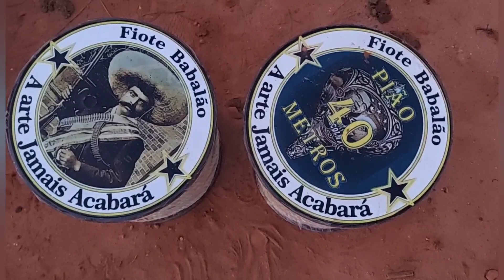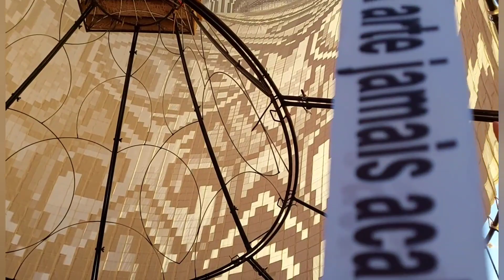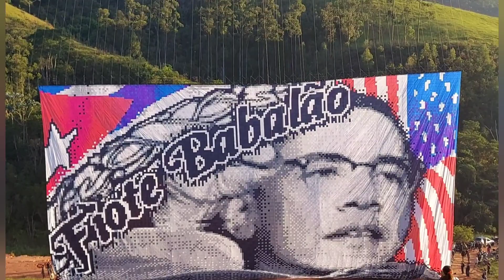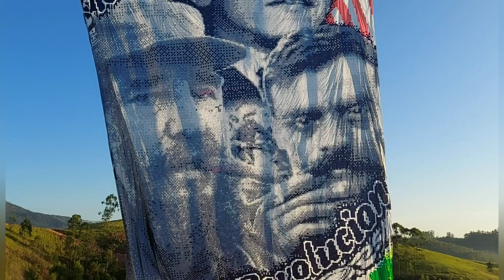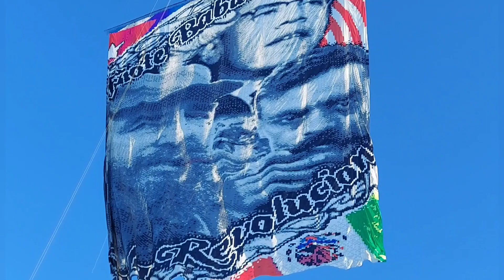Pião 40 Metros "Fiote & Babalão" (24/04/2022)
Tema: Viva a Revolução